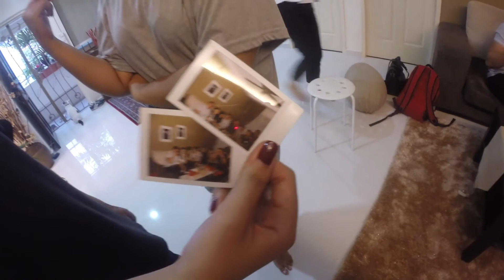Rudy's Birthday Surprise [9th August 2014]